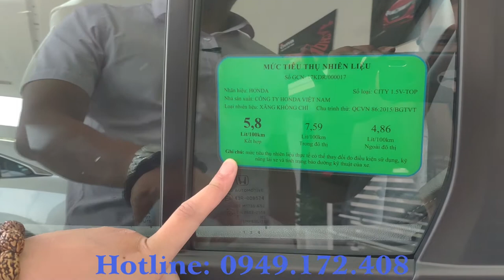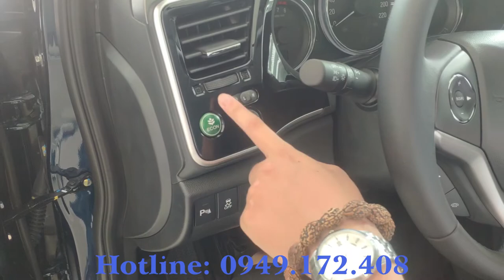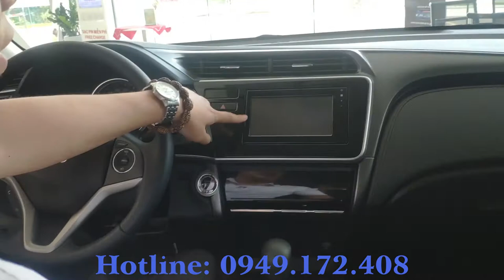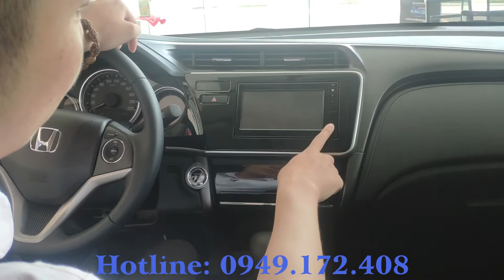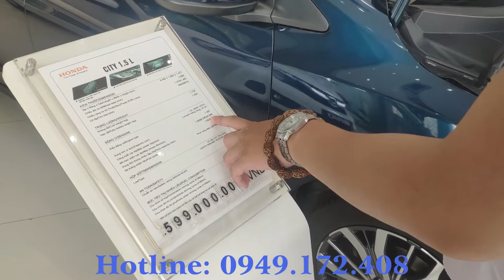Review Honda City Top màu Xanh Đá! Sedan hơn 600 triệu lăn bánh liệu có hợp lý?!